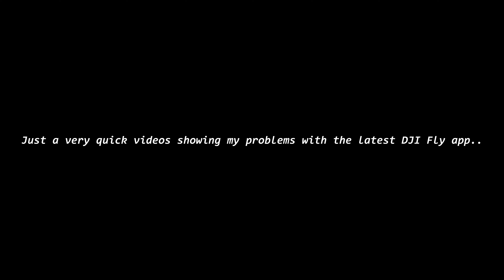DJI MINI 2 | DJI FLY APP VERSION 1.4.2 PROBLEMS ON ANDROID DEVICES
Hi evrybuddy. This is a very quick videos regarding my problems while using DJI Fly app version 1.4.2 with DJI Mini 2 on Android devices.

If anybody experience the same problems like mine? I never had this kind of problems with the app before. Anyone please help!!